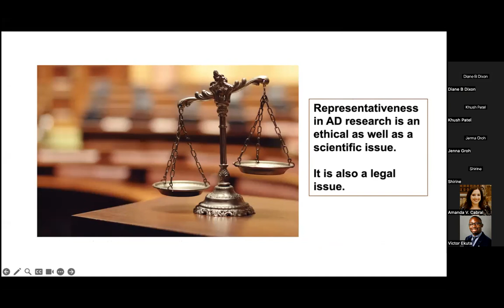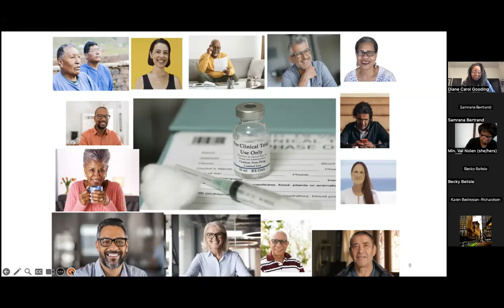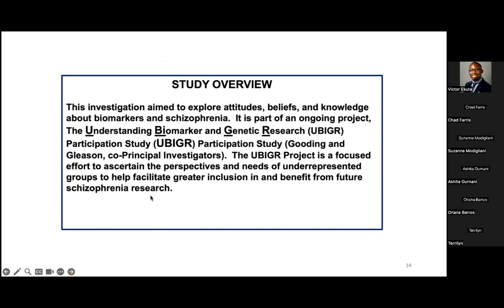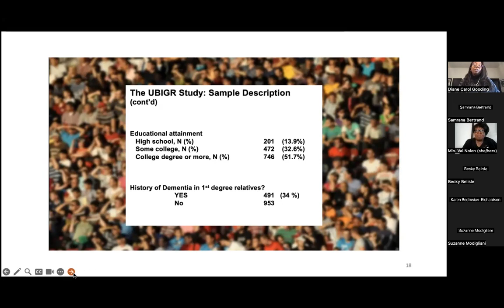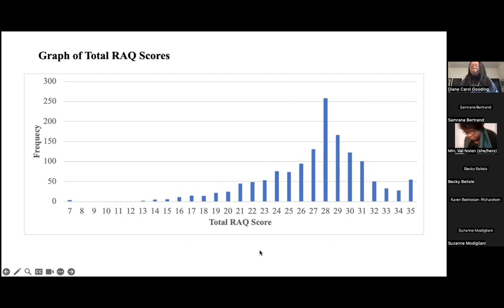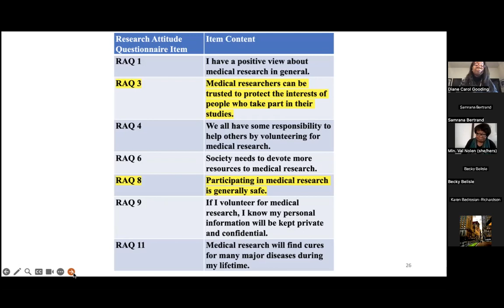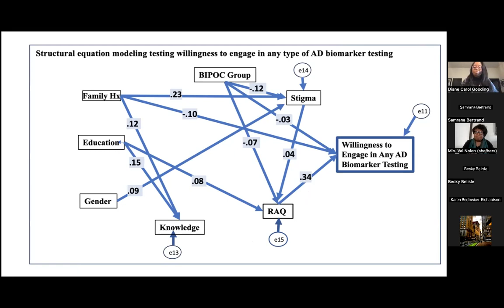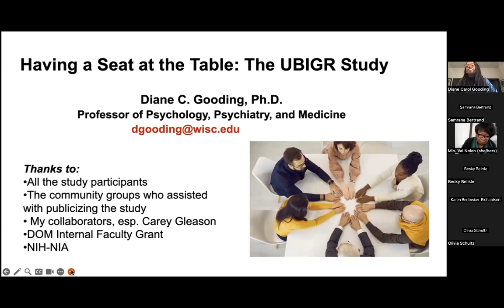Having a Seat at the Table: The UBIGR Study | Dr. Diane C. Gooding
Dr. Diane C. Gooding (Harvard & Radcliffe Colleges A.B. magna cum laude, Univ. of Minnesota Ph.D.) is a Full Professor of Psychology, Psychiatry, and Medicine (Division of Gerontology and Geriatrics) at the University of Wisconsin-Madison.

Professor Gooding is the author of over 100 publications and co-PI or co-investigator on several grants focusing on African-Americans and Alzheimer’s Disease-related dementia. She is collaboratively involved in testing the applicability and generalizability of identified biomarkers for Alzheimer's Disease-Related Dementia in historically under-included groups, especially African Americans. She focuses on eradicating health disparities through increased awareness of and inclusion in biomarker and clinical trials.

She is a Fellow of the American PsychoPathological Association (APPA) and the Association for Psychological Science (APS). She is the recipient of several research awards as well as teaching awards.  Diane serves as a Deputy Editor for Psychiatry Research and on the editorial boards of Schizophrenia Research and Schizophrenia, the official journal of Schizophrenia International Research Society.  A tireless advocate for people with lived experience, particularly those living with psychoses, she is the immediate Past President of NAMI-Dane County, the county affiliate of the National Alliance on Mental Illness. Finally, Dr. Gooding is a Black Leaders for Brain Health member, a community-based advisory board for the UW-Madison ADRC, and an enthusiastic member of The Links, Incorporated.